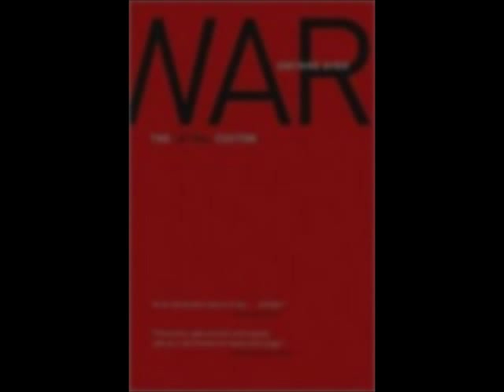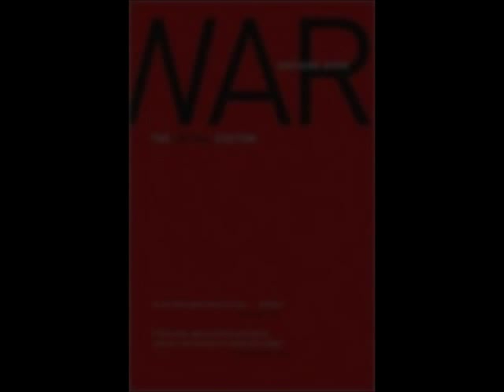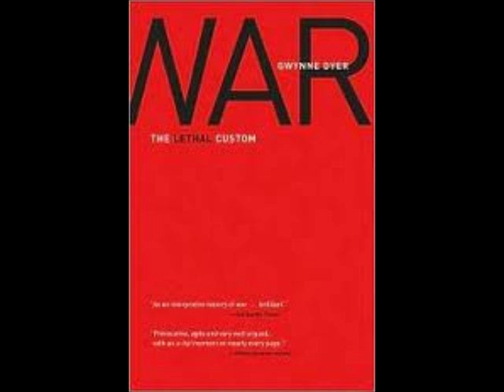Gwynne Dyer - Conversation with Richard Fidler (ABC Radio 2006)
An Interview with Gwynne Dyer on "The Coversation Hour with Richard Fidler" on ABC Radio (Australian Broadcasting Corporation) from 2006.

It's a wide ranging interview but it focuses mainly on his 2004 book "Future: Tense"

As an aside, it's my personal favorite interview of Gwynne's which I've been able to find so far.

** This video was already posted but the last five minutes of the interview were cut off, so I'm reposting the entire thing. **